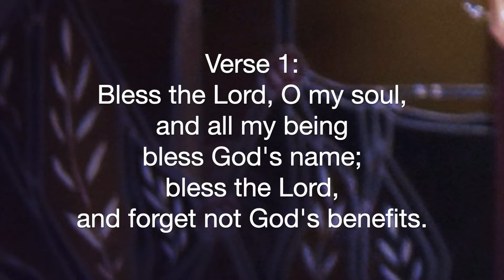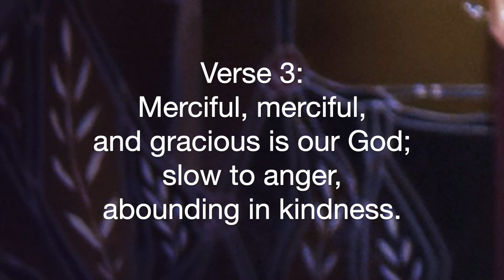Psalm 103 The Lord is Kind and Merciful (Haugen)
Leading the psalm at mass with my friend, R., Psalm 103 The Lord is Kind and Merciful, by Marty Haugen. Includes harmony on V3 and refrain.
This is my practice channel for singing both religious and non-religious songs. Sometimes I'll come back to these songs if I need to review them again.